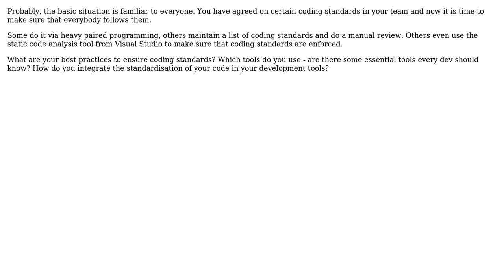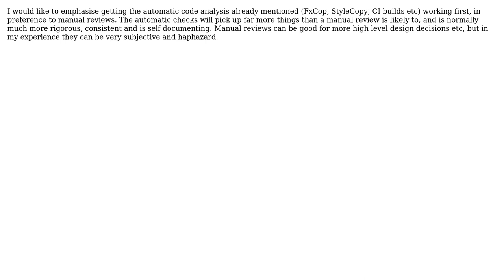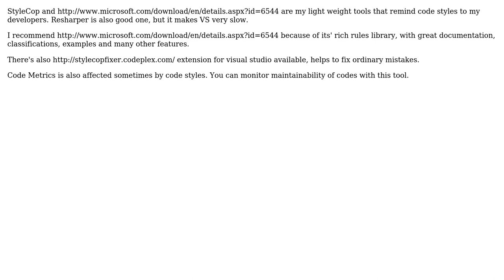Software Engineering: How to ensure a single coding standard in .NET with tool support?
With thanks & praise to God, and with thanks to the many people who have made this project possible! | Content (except music & images) licensed under CC BY-SA | Music | Images & others | With thanks to user Stefan Papp user Robert Harvey user Reza Owliaei user Polyfun user Patrick Smacchia - NDepend dev user Oded user Anders Forsgren and the Stack Exchange Network Trademarks are property of their respective owners. You are responsible for your own actions.